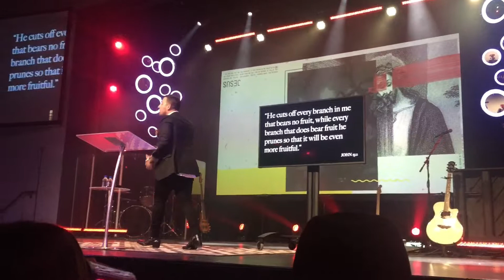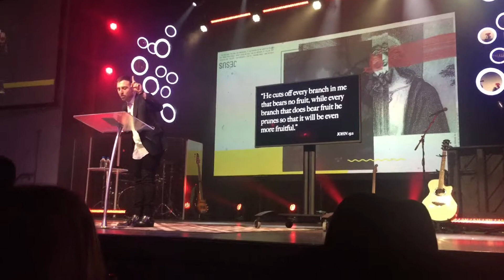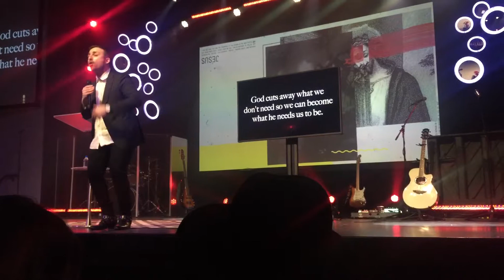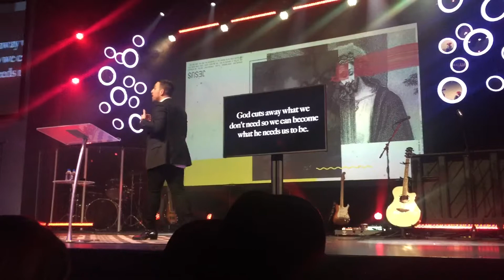Chris Durso 4.6.2017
Pastor Chris Durso has an amazing testimony and ministry located in New York, New York. He came down this past Sunday and spoke at VOUS church in Wynwood, FL and I just had to go see him! The first time I heard him speak was at the VOUS conference 2012 and it was life changing so now every chance I get I tune in to what God has to say through him. I honor you Pastor Chris for your diligence and resilience to your calling! Blessings on Blessings to you, your family and your ministry.
The message is titled “I AM THE VINE”
You can find this message on the VOUS church podcast if you want to hear the whole thing but I couldn’t help but share a few clips with you all. So, here are my take aways.
• God cuts away what we don’t need so that we can become everything that He needs us to be.
• We serve a God that never stops forgiving us so because he never stops forgiving us we should never stop forgiving “them” That includes ourselves. You have to forgive yourself.
• If we pray for it, we have to be willing to walk through the storm in order it to gain it on the other side. He is our strength NO MATTER THE CIRCUMSTANCE.
• So many times we say to ourselves “I need to go back and fix everything in my life before I go forward with what God has for me” and God says “NO, Come just as you are”
• You belong before you believe.
• Abundance is the by-product of abiding and obeying.
• We have to make sure that we are being consistent!
• You can try live on your own but there is no life outside of him.
One of my favorite quotes by him is “The bible is the only book you will read that the author is ALWAYS present as you read it.” God is with us every step of the way, remember that.
This word was so very encouraging and I hope it speaks volumes to your soul. Eat up my friends!